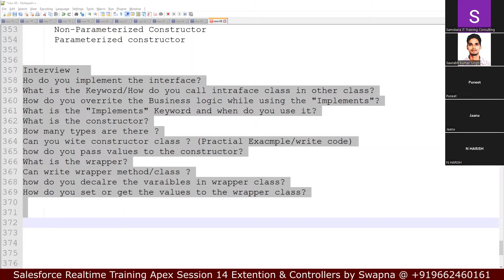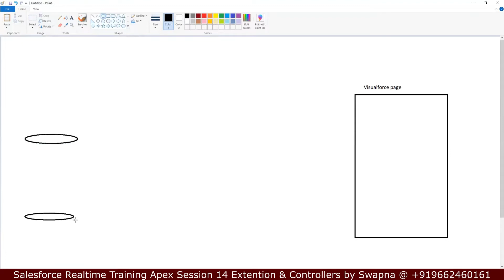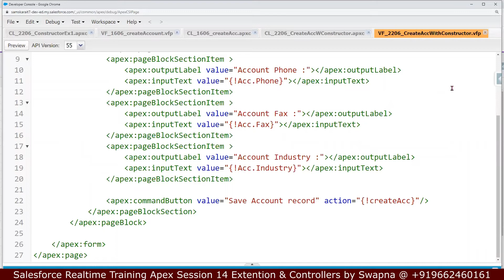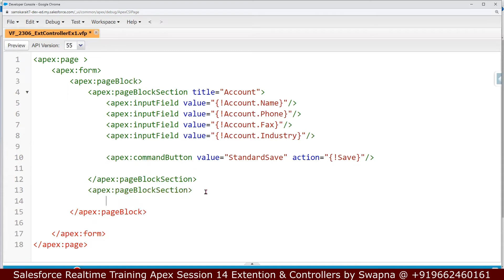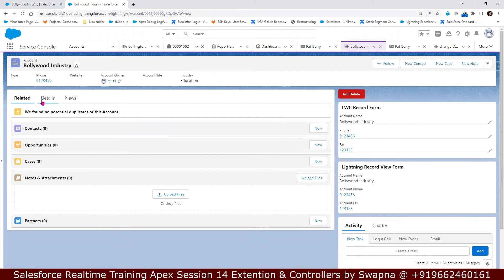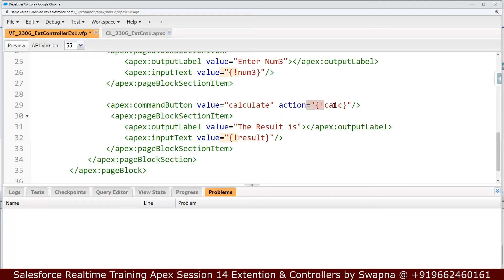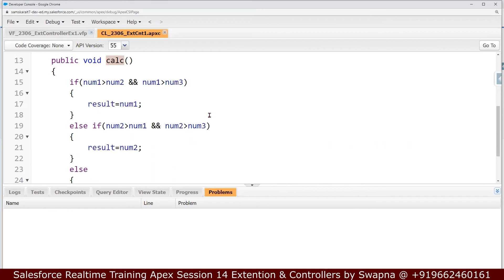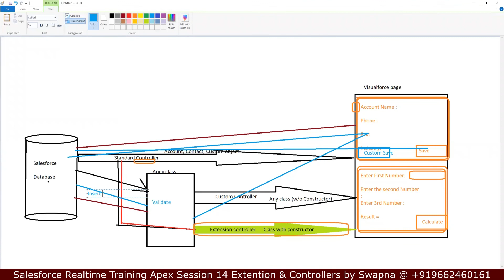Salesforce Development Training 14| Extension Controllers | Standard Controller | Custom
Notes
Extension Controller
3 types of controllers
Custom Controller
Interview Questions:
What is the Extension Controller?
Explain Standard Controller?
Explain Custom Controller?
Explain Extension?
Assignment
Write a program for constructor?